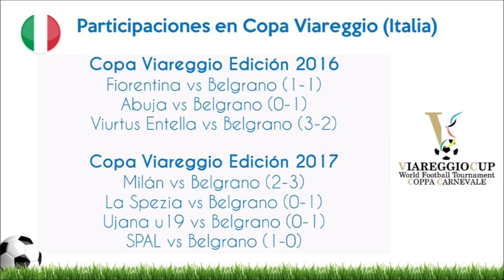Fabricio Joel Conci Cardozo - Welcome to Panserraikos 2019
Fabricio Joel Conci Cardozo is a 21 year old Argentinian/Italian footballer who plays for Panserraikos F.C (Greece).

Music Track #1: Panserraikos F.C Anthem
Music Track #2: Dan Balan - Numa Numa 2 (feat. Marley Waters)
Music Track #3: Sia feat. Sean Paul - Cheap Thrills [ Dj Niko-G Remix ]
Music Track #4: Drop Department & SuitStatic - Bucovina (Extended Mix)

Video Source #1: Football Spheric
Video Source #2: Club Atletico Alumni Villa Maria